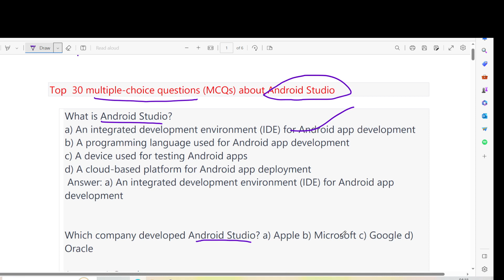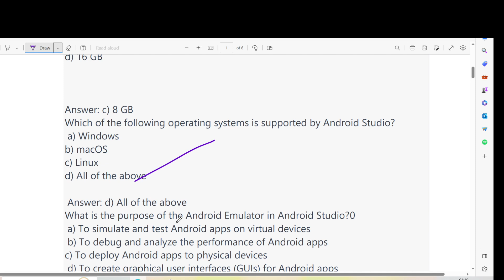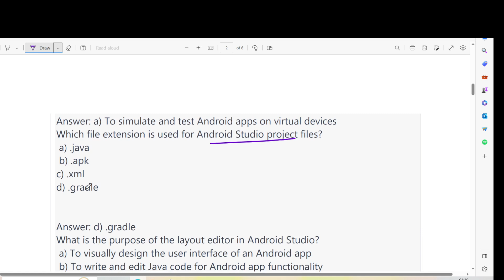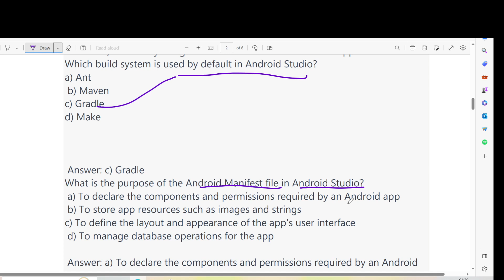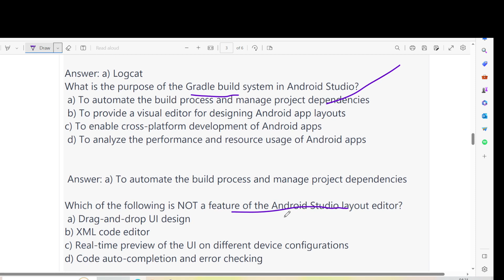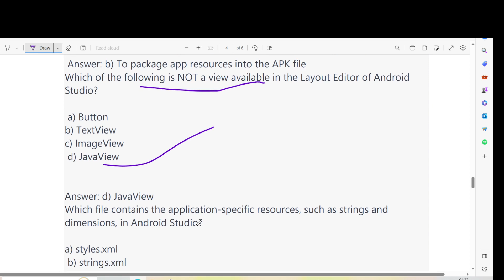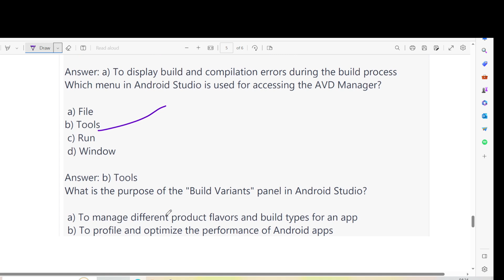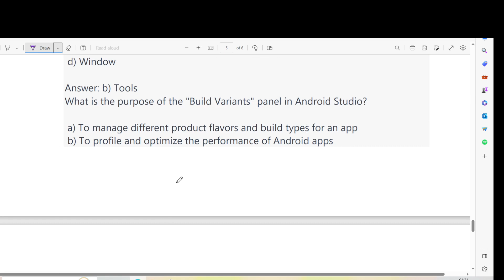Top 20 Android Question and Answer MCQ on Android Studio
In this video, I want to show Top 20 Android Question and Answer MCQ on  Android  Studio